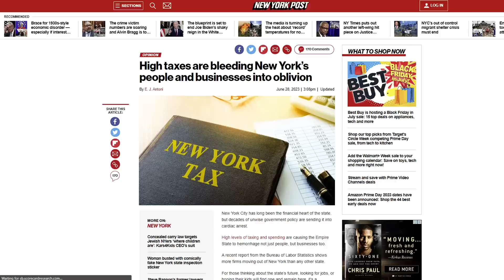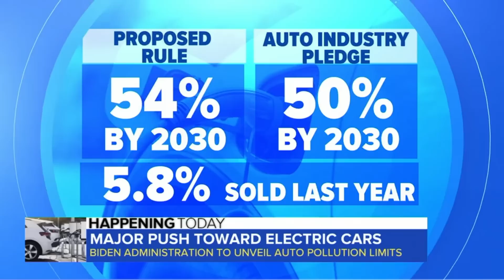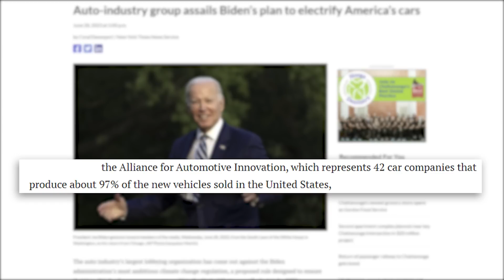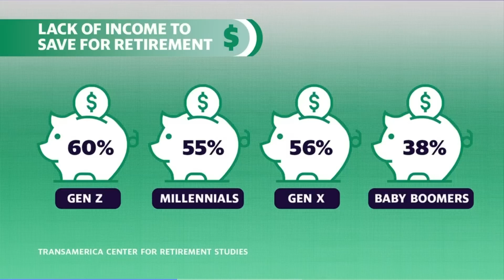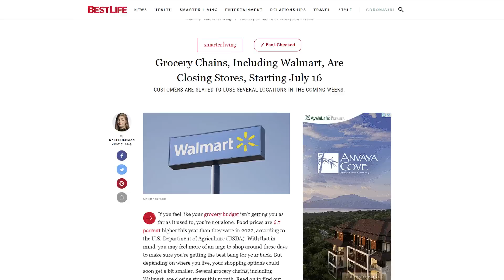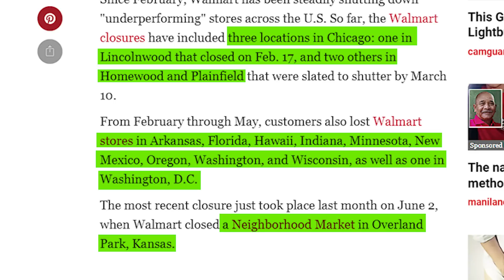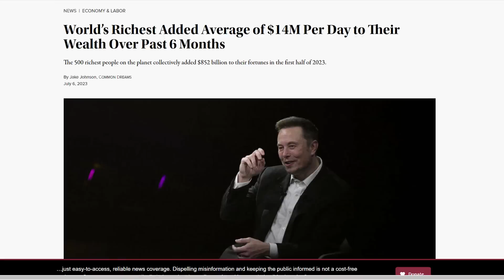I can't believe I have to tell you this........ (Walmart delivers stark warning)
💥 BEST High Yield Bank Account? 💰 (FDIC Insured)